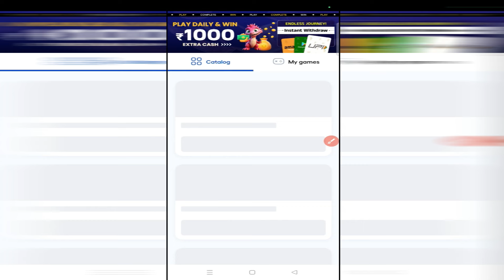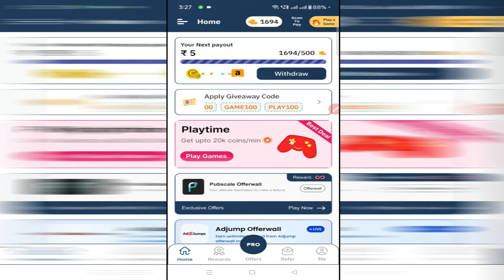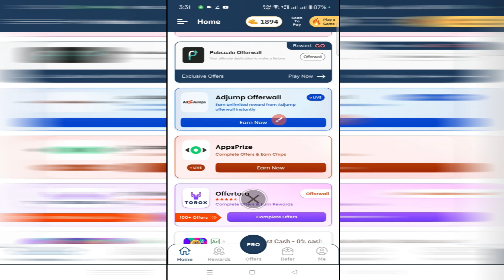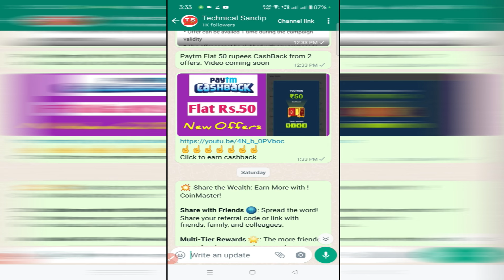mGamer Pro Giveaway Code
Hi